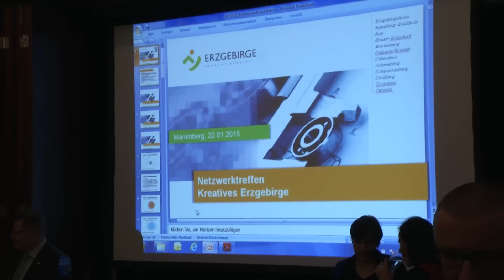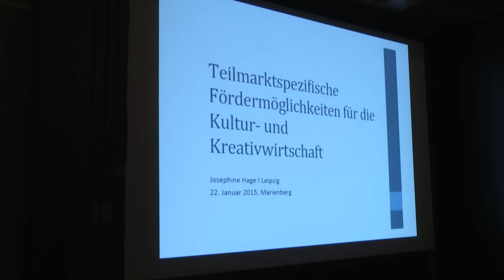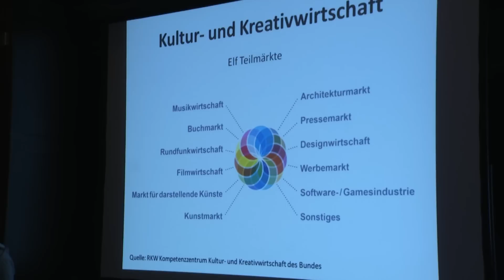Netzwerktreffen der Kultur- und Kreativwirtschaft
(FL) Marienberg/Erzgebirge - Ein guter Ort um die Kreativen des Erzgebirges zusammenzubringen. In der Baldauf Villa fand am 21. Januar 2015 das nunmehr zweite größere und dritte Netzwerktreffen der Kultur- und Kreativwirtschaft überhaupt statt.

Organisiert von der Wirtschaftsförderung bzw. dem Regionalmanagement Erzgebirge soll ein Branchenmix zusammengebracht werden, der bisher kaum Beachtung fand.

Frank Müller gehört zum Kreativen Chemnitz einem Verein dieser Gattung, der sich dort genauso etabliert hat, wie es in Dresden oder Leipzig schon funktioniert hat. Er berichtete den Interessierten die Bedeutung eines solchen Zusammenwachens. Ein bereits gegründeter Landesverband kann schon auf kleine Teilerfolge in der Lobbyarbeit zurückblicken.

Der rege Austausch hat auch beim Treffen in der Baldauf Villa schon begonnen. Wie sich das Ganze im Erzgebirge entwickeln wird bleibt abzuwarten.

Dr. Peggy Kreller ist für dieses Projekt zuständig. In unserem Bericht im MEF ab 30. Januar 2015 erfahren sie mehr zu den Hintergründen.